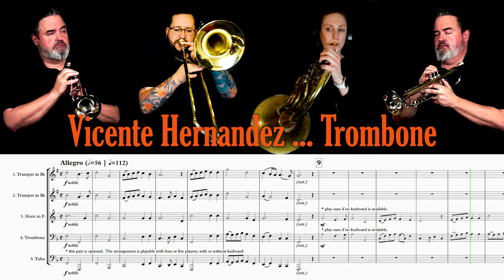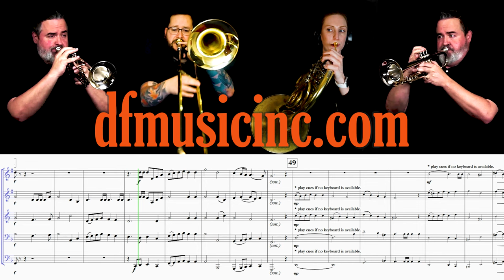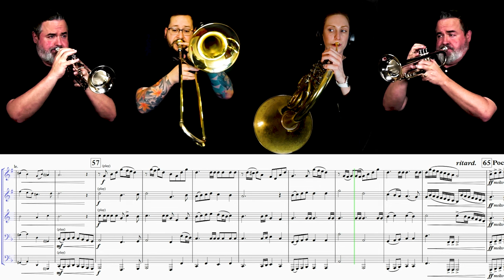HANDEL "Thine Be The Glory" | "MACCABEUS" (for Brass Quartet)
Happy Easter!  Here’s a powerful hymn based on a George Frideric Handel piece which fits the occasion just right.  This arrangement is quite adaptable.  It can be performed with either a brass quintet or quartet alone, or either configuration with optional keyboard and/or timpani.  Here, it’s performed with just a quartet of two trumpets, horn, and trombone.
Thanks to my colleagues for their always excellent work: Brooke Boehmer, Horn; Vicente Hernandez, Trombone; and good ol’ reliable Dmitry Babkin, Sound Engineer.  Thanks also for the continued support of DFMusicInc.com.

I want to give a special shoutout regarding the instrument I am playing in the video: the JP Smith-Watkins Bb Trumpet (Bb Trumpet: JP251SWS). This is an “intermediate level” trumpet that plays as well as most professional line instruments, for a much nicer price.

THE MUSICIANS:
Instruments Used:
Bb Trumpet:

Brooke Boehmer (Horn with River City Brass)

TRUMPET, CORNET, FLUGELHORN, FRENCH HORN, TENOR HORN, BARITONE, TROMBONE, BASS TROMBONE, EUPHONIUM, TUBA, EASTER, HANDEL, THINE IS THE GLORY, THINE BE THE GLORY, MACCABEUS, JUDAS MACCABEUS